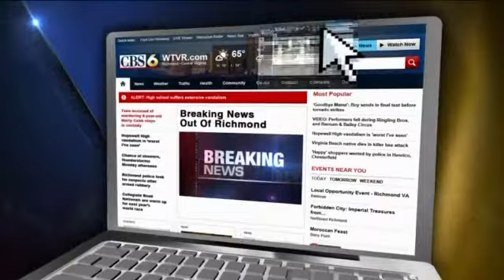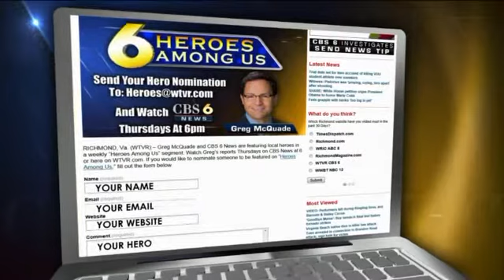WATCH: One man's selfless act to feed hundreds of homeless.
Greg McQuade's 'Heroes Among Us' airs Thursday on CBS 6 News at 6.